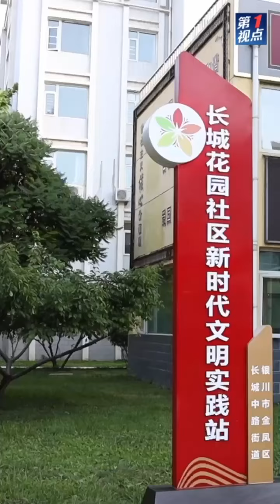Xi calls for high-quality community services for residents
Xi Jinping, general secretary of the Communist Party of China Central Committee, on Wednesday called for high-quality community services for residents during his inspection of Ningxia Hui Autonomous Region in northwest China.